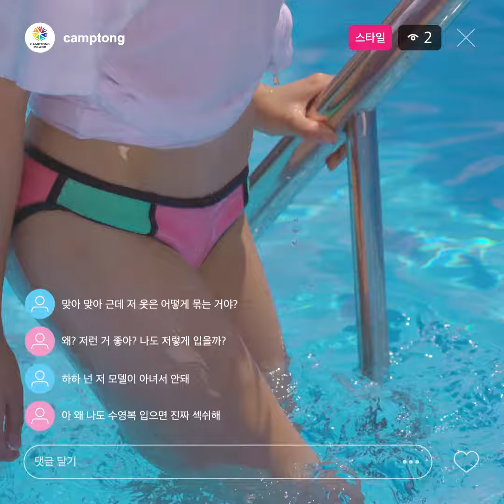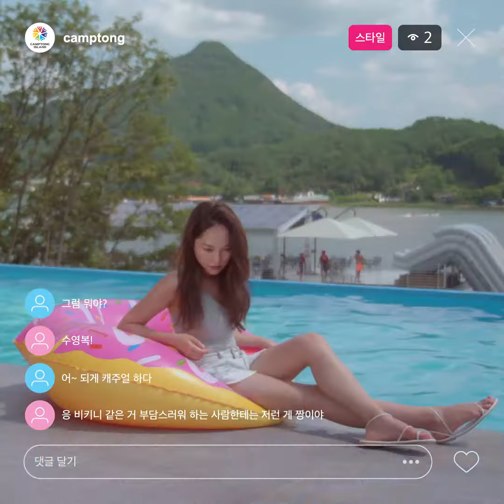캠프통에서 가장 핫한 비치웨어